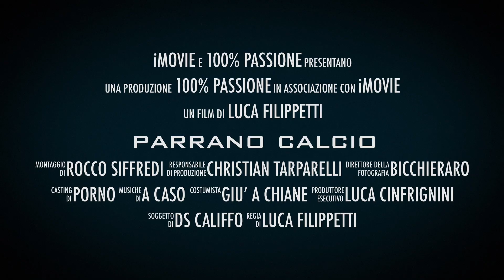Parrano Calcio Trailer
nei peggiori campetti sportivi